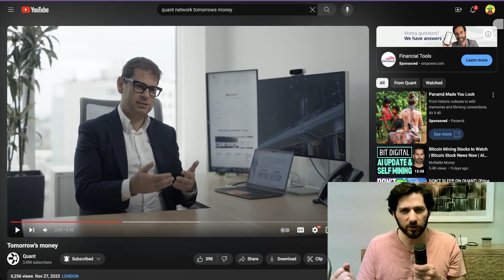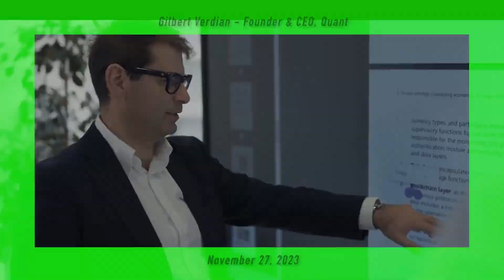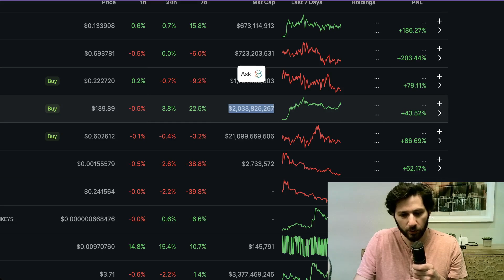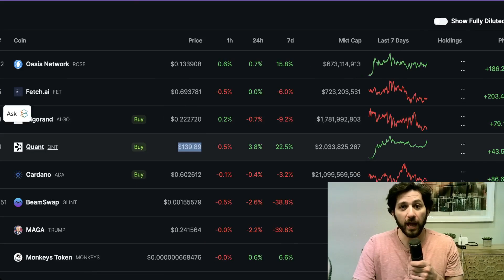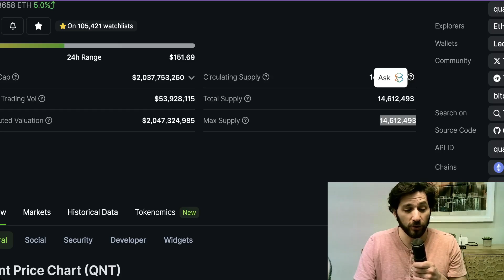QUANT: You Will NOT Like This Video (QNT) - Watch at Your Own Risk!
Straight from the mouth of Quant Founder & CEO Gilbert Verdian, Quant is a CBDC token. Does that turn you off to QNT?